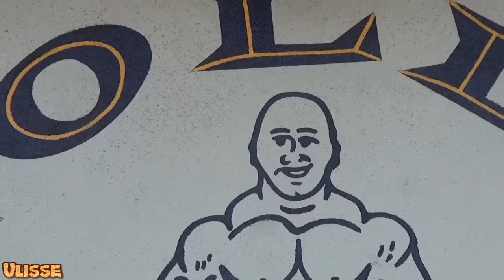Arnold Schwarzenegger Scuote a Morte una Ragazza (+ Altre Scene Divertenti)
Queste sono le immagini dell’esordio in TV di Arnold Schwarzenegger nei panni di Josef Schmidt in un episodio del 1977 della serie TV “Le strade di San Francisco”, che andò poi in onda in Italia negli anni ‘80.
Certo la performance di Arnold non è da Premio Oscar… ma è sicuramente divertente!
Il video prosegue poi con altri divertenti episodi di Arnold Schwarzenegger davanti alla telecamera, l'ultimo in compagnia del suo grande amico Franco Columbu.